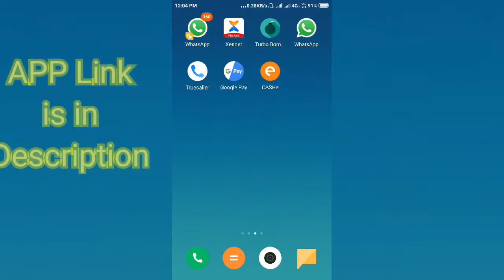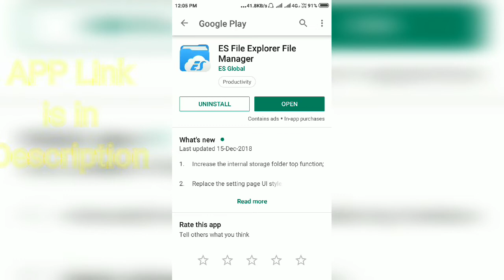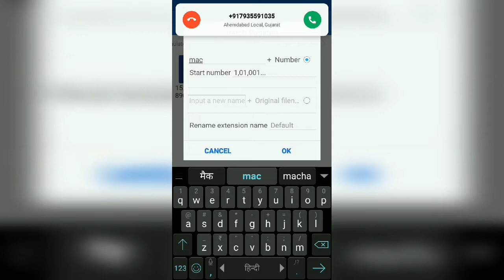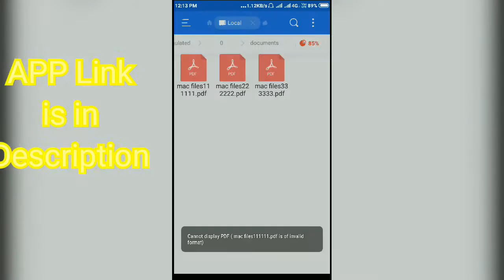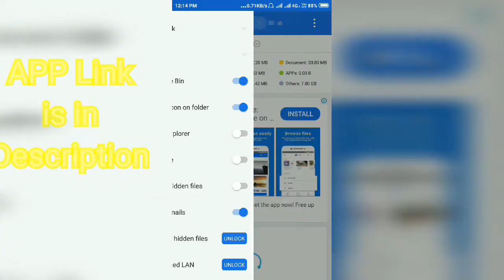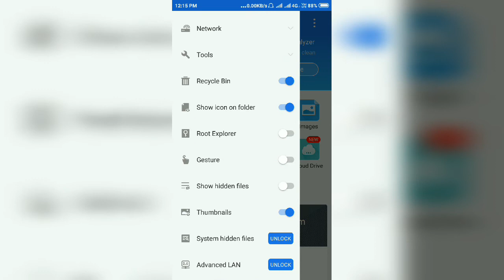बहुत सारी फ़ाइलो को एक ही Click मे Rename कैसे करते है /How to Rename to multiple files in 1 click?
Topic:-

Hello Dosto, Is Video me ham janege ki kaise ham Multiple Files ka Rename kar sakte hai wo hi Ek hi Click me, Ha dost ye sach hai taki aapko kabhi bhi Koi Files ya Images ko Dhundne ki Dikkat na ho, Aap is Android APP se Multiple Files ya images ko Rename karne ke sath sath unka Format bhi change kar sakte hai yani .doc me se .pdf ya kisi format me se alag format bana sakte ho wo bhi 1 click se bhut sari files ka,To is Trick ko ache se apply karne ke liye is Video ko Till the End dekhiye.

Best Budget Mic 'Buy Link'

I Use Below Tools for Youtube Channel:-
1. Best & Cheapest Mic
2. Portable & Foldable Cam -Tripod